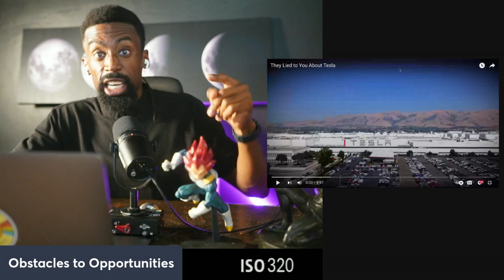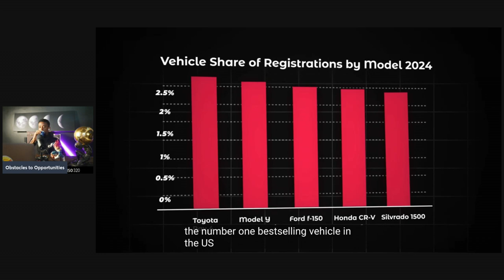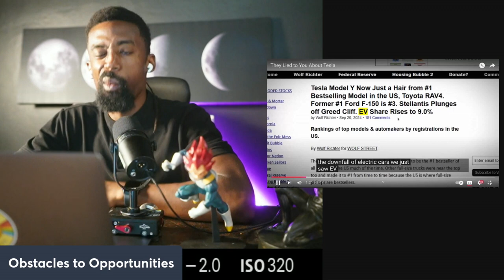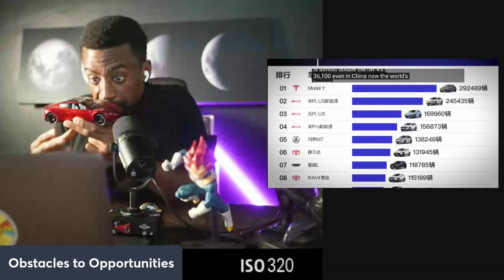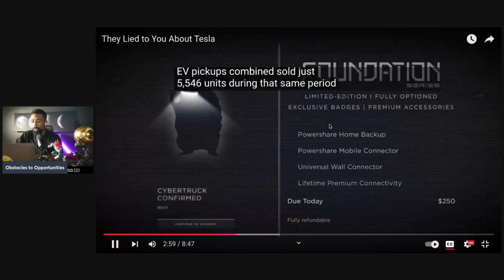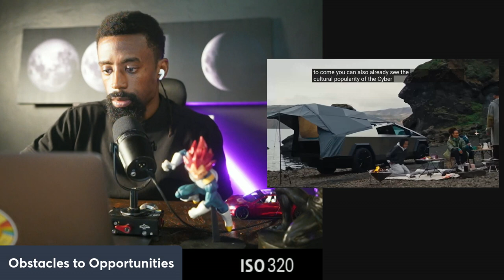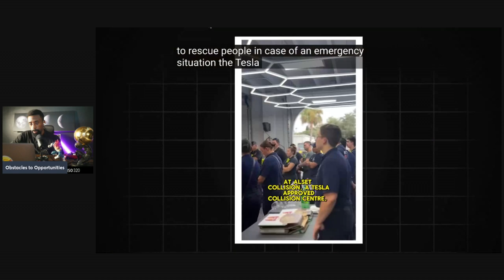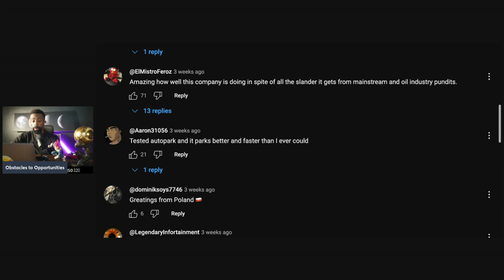They Lied to You About Tesla "Everyone Hates Tesla"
Tesla's recent performance in 2024 has been a mix of high expectations and some industry drama. The company aims to deliver over 515,000 vehicles in Q4, marking a significant milestone if achieved. Tesla is benefiting from expanded production capacity and new factories, which position it to meet these ambitious targets. However, supply chain challenges, competition, and market demand will be key factors influencing its success​
TORQUE NEWS

On the drama front, Tesla faces ongoing scrutiny, particularly regarding its stock price and competition. Analysts argue that Tesla, once considered a high-growth stock, is now facing more competition from other automakers, especially in China. While Tesla's delivery growth is expected to rebound, it still lags behind its original goal of 2 million vehicle deliveries for 2024​
ELECTREK

Despite the drama, Tesla continues to expand its energy storage solutions and maintain a strong market presence, ensuring it remains a key player in the electric vehicle industry.

Attention!